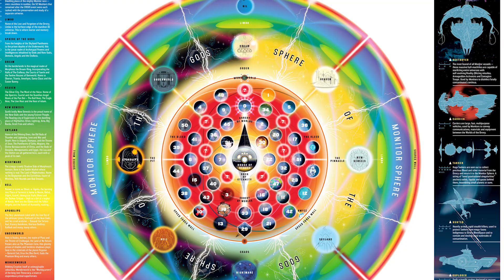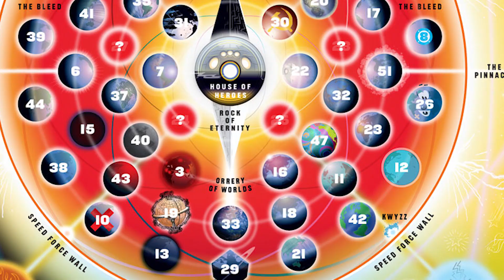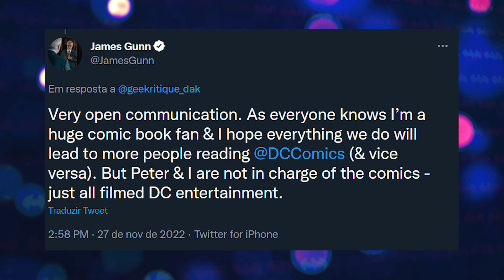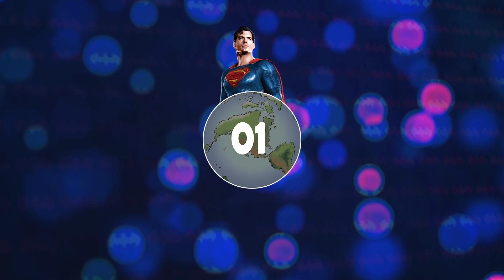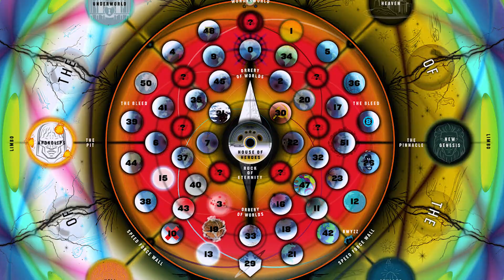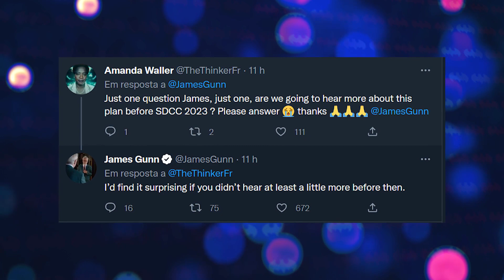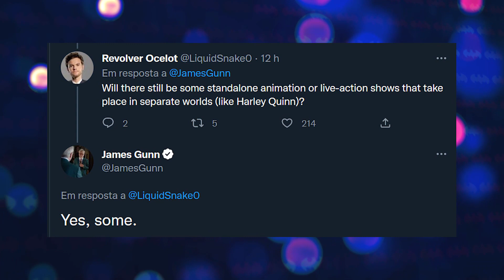MUITO MAIOR DO QUE PENSÁVAMOS! JAMES GUNN FALA SOBRE DCU + DISCUSSÃO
Vamos comentar sobre a nova teoria envolvendo o Universo DC que é a Teoria do Multiverso 2 na qual pode criar um novo multiverso inteiro apenas para produções live action e animações.